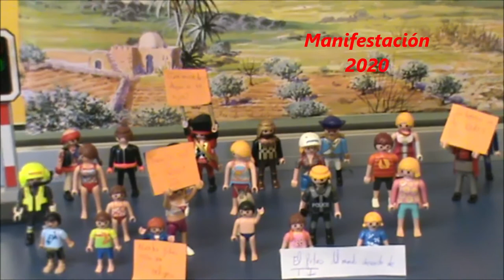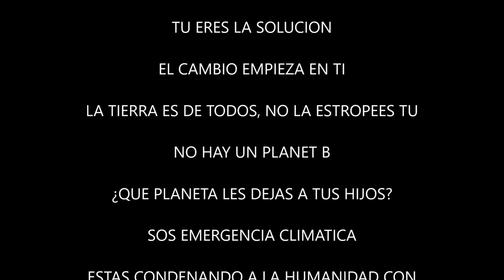¿Que mundo eliges?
El nostre clipmetatge tracta sobre dos mons totalment diferents, En ells, hi ha dues famílies:una te bons recursos i no contamina, i l’altre,està contaminant cada cop més.

Jesuïtes Bellvitge 1rA ESO
Festival de Clipmetrajes de Manos Unidas